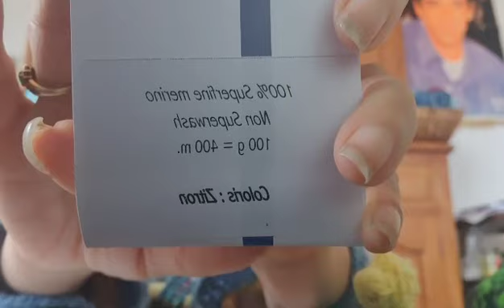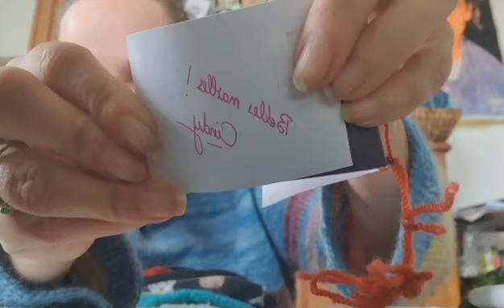mon petit quotidien 16💙🧶💙🐈